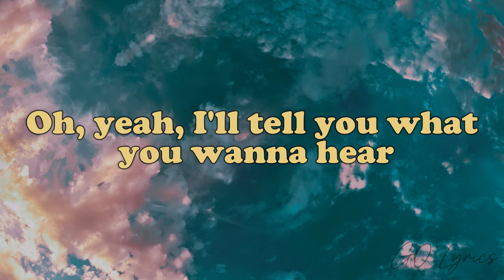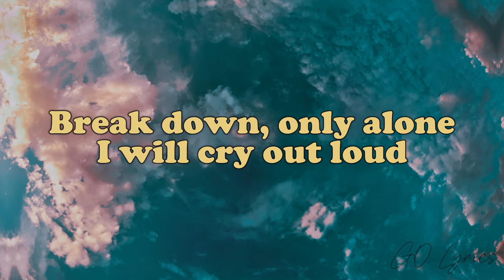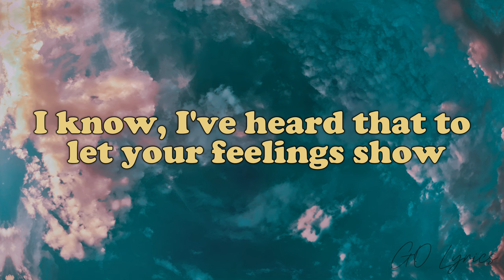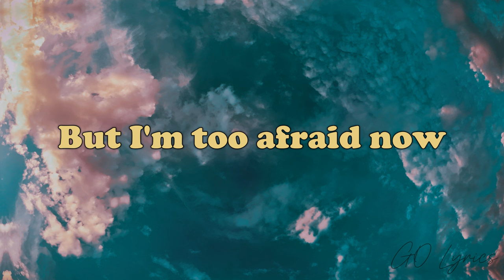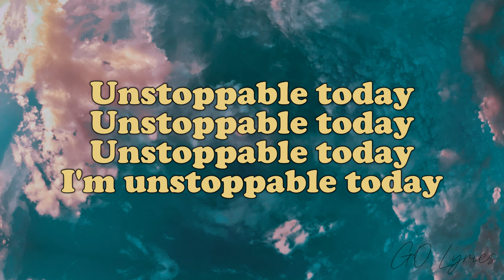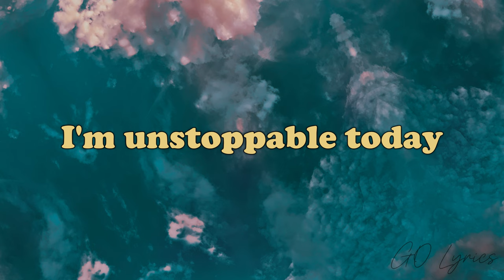Unstoppable - SIA | Lyrics Video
SIA - Unstoppable | Lyrics Video

𝗢𝗿𝗶𝗴𝗶𝗻𝗮𝗹 𝗦𝗼𝗻𝗴 𝗖𝗿𝗲𝗱𝗶𝘁 :
The official Music video for  Unstoppable by SIA.

Lyrics

Oh, yeah
Yeah, yeah
I'm unstoppable
I'm a Porsche with no brakes
I'm invincible
Unstoppable today
Unstoppable today
Unstoppable today